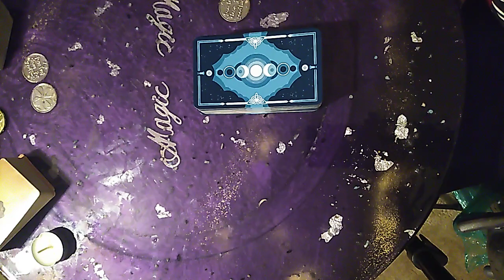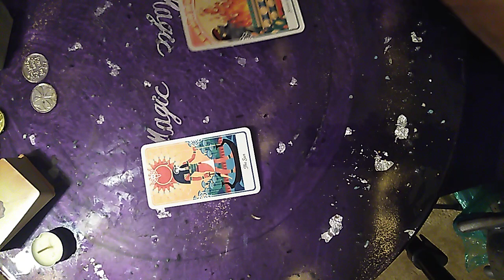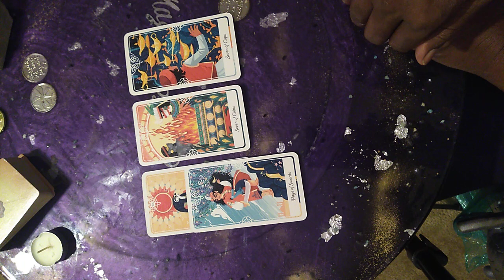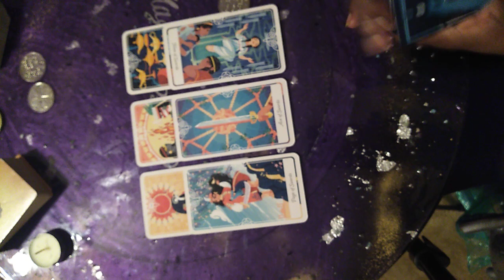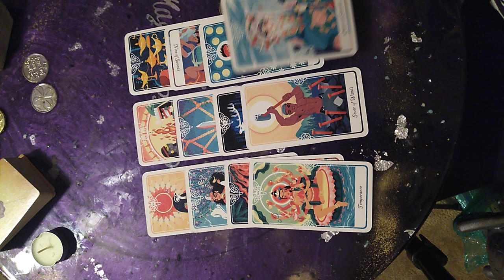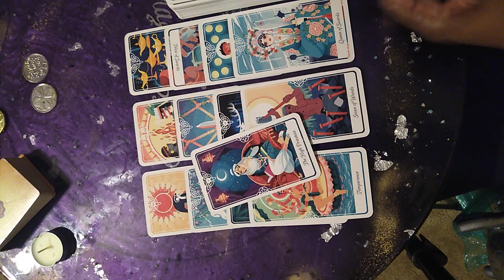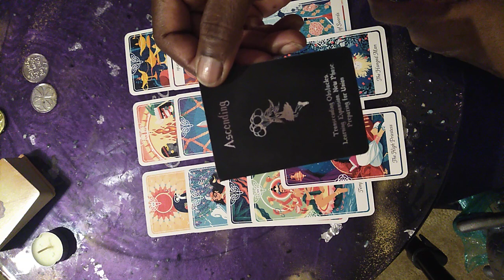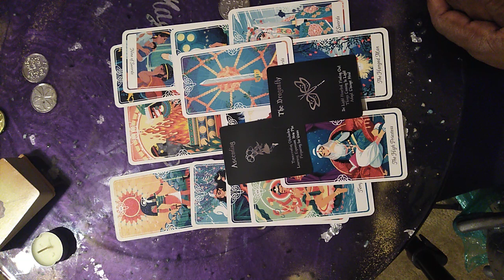Solo Messages:Libra " Self- love n Truth" October mini series